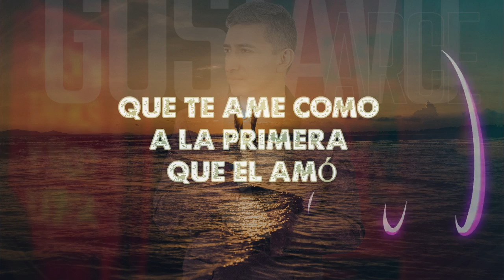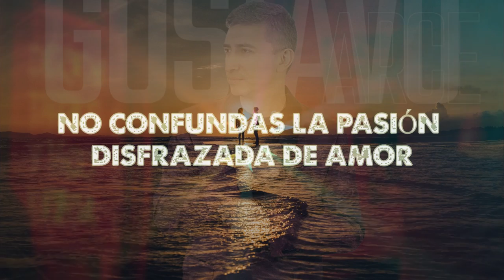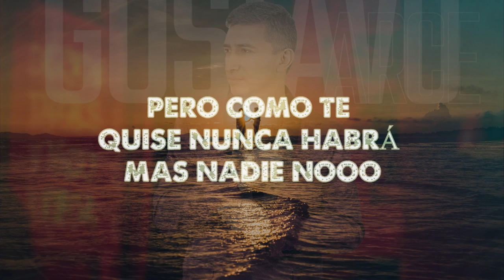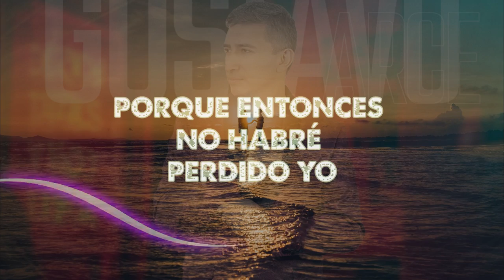Gustavo Arce - No Esperes Menos - Video Lyrics